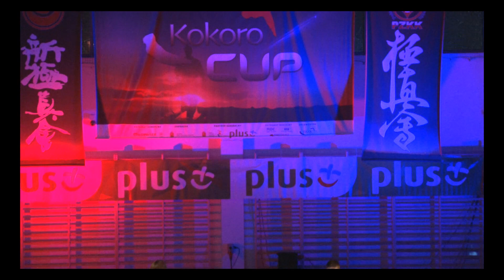Reportaż KOKORO CUP 2010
Reportaż z Gali Kokoro Cup - 11 grudnia 2010 r. W tym międzynarodowym turnieju wzięło 19 karateka z Polski, Litwy, Szwecji, Węgier. Walczyli w otwartej kategorii wagowej.